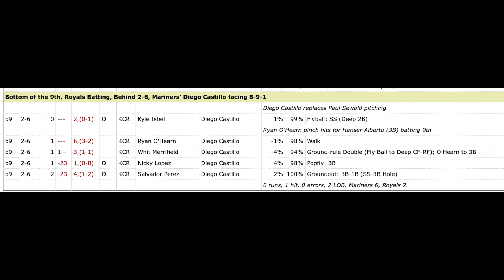STRANGE INNING // Mariners Vs. Royals // 9/17/21 // Full Appearance